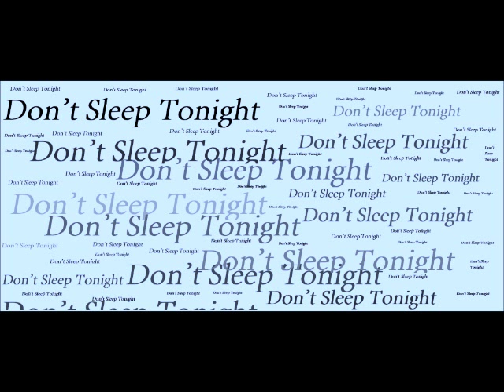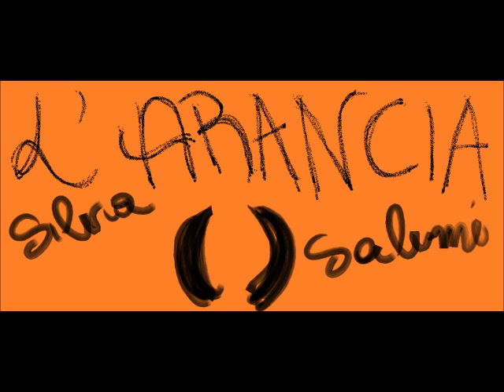SILVIA SALEMI - Don't Sleep Tonight